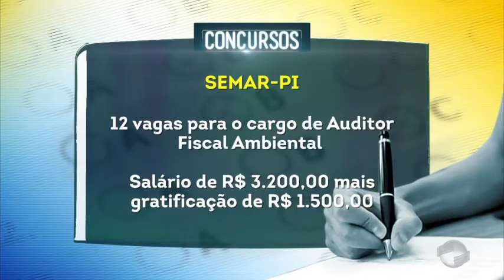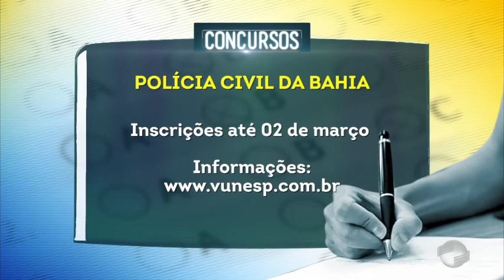Concursos: oportunidades de vagas para Polícia Civil no nordeste